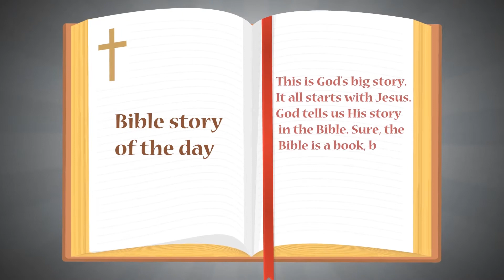HOPE KIDS AT HOME - PRESCHOOL - IN THE BEGINNING | PART 1